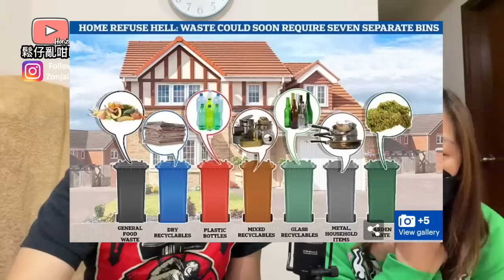英國推出環保新法例玩謝市民❓個個家庭都會受影響❗️鬆仔返到香港￼變咗大鄉里，東南西北都唔識分❓